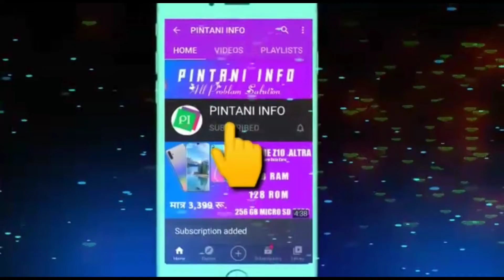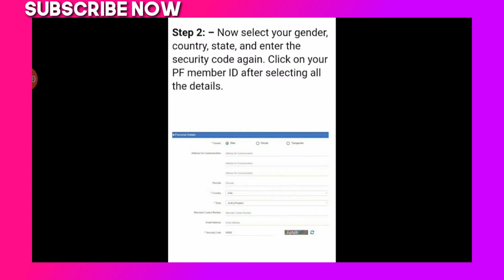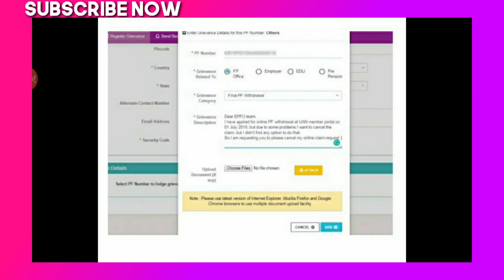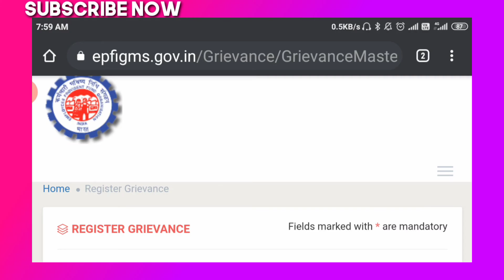PF Withdrawal Process Online 2020 | How to withdraw PF online | PF का पैसा ऑनलाइन कैसे निकले ?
PF Withdrawal Process Online | How to withdraw PF online | PF का पैसा ऑनलाइन कैसे निकले ? EPF ऑनलाइन In this video, I have shown the exact process which I have followed to withdraw my PF balance along with pension without deduction of any TDS. This is step by step guide by following which you can withdraw your PF balance within 7 day that too without any TDS. This process is very easy but if you do not fulfill some of the requirement your PF balance might be stuck and you may face problems from claiming your provided fund balance (PF).

Save TDS on PF withdrawal | How to fill Form 15G | Form 15g for pf withdrawal  How to update KYC on EPFO portal/ PF KYC Update online | KYC Update EPFO online | KYC Approval process EPFO in Hind How to transfer old PF to new PF account | Withdraw old PF balance | Merge old PF with new PF  Important questions answered about PF and pension withdrawal

Due care has been taken for every little detail which can help you get your 100% PF balance along with pension balance within 7 days without any TDS deduction. Other useful videos: Questions answered in this video: How to withdraw PF online? How to online PF withdrawal? How to fill form 19 PF withdrawal? How to fill form 10C PF withdrawal? PF ka paisa online kaise nikale? How to PF kyc update? How to check PF balance? PF kaise check kare? How to download PF passbook online? How to check PF status? How to check service history PF? How to check PF member claim status? In this video, We will discuss online PF withdrawal process and other important points. Than You.

PF का पैसा ऑनलाइन कैसे निकले ? EPF ऑनलाइन कैसे निकलते है Online PF Kaise Nikale ? PF Ka Paisa Online Kaise Nikale ? EPF Online Kaise Nikalte Hai ? अक्सर देखा गया है कि कर्मचारी अपने सैलरी से PF कटवाने से कतराते हैं | EPF के फायदे जानते हुए भी इंपलाई EPF में पैसा जमा नहीं करना चाहते हैं | ऐसा इसलिए क्योंकि PF का पैसा निकालना काफी लंबी प्रक्रिया है | इस प्रक्रिया में महीनों ऑफिस के चक्कर लगाने पड़ते हैं | और कभी-कभी महीने से ज्यादा भी टाइम PF का पैसा निकालने में लग जाता है | लेकिन अब ऐसा नहीं है | आप अपने PF अकाउंट का पैसा कुछ घंटों में ही निकाल सकते हैं | आज हम आपको इस आर्टिकल के माध्यम से बताने वाले हैं | कि Online PF Kaise Nikale ? PF Ka Paisa Online Kaise Nikale ? EPF Online Kaise Nikalte Hai ? EPF से ऑनलाइन पैसा निकालने के लिए आपको क्या करना होगा |